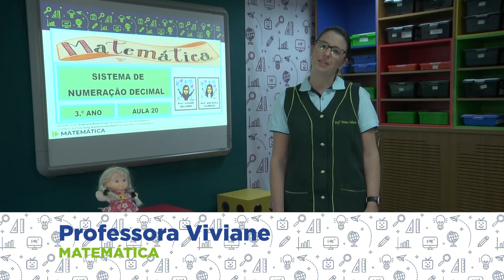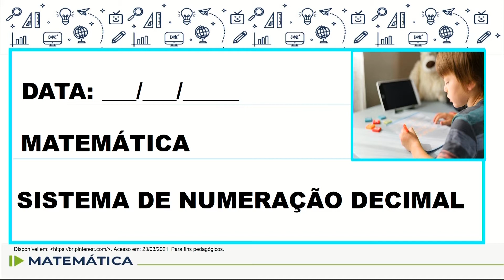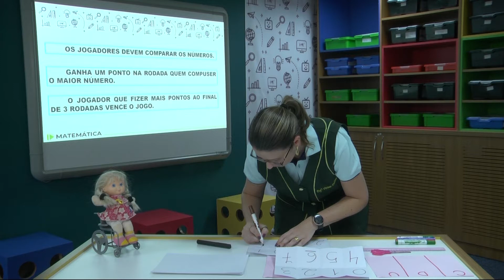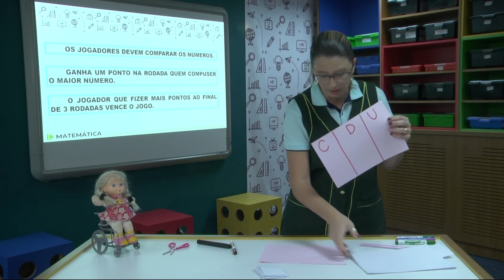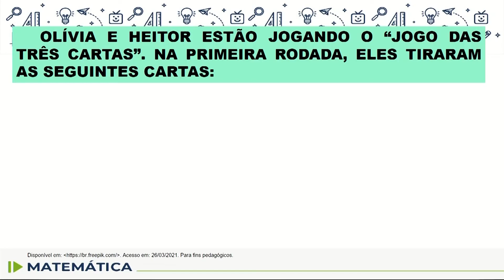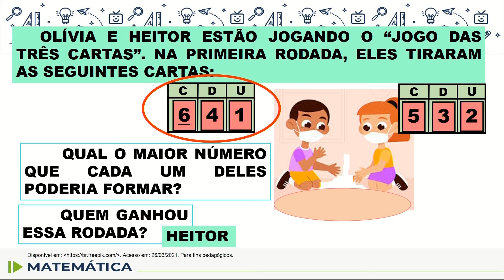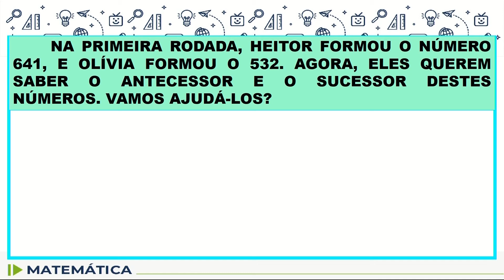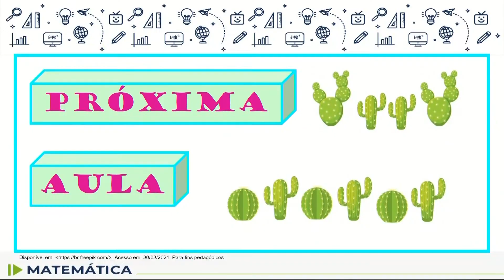Matematica 3 ano Aula 20 10 05